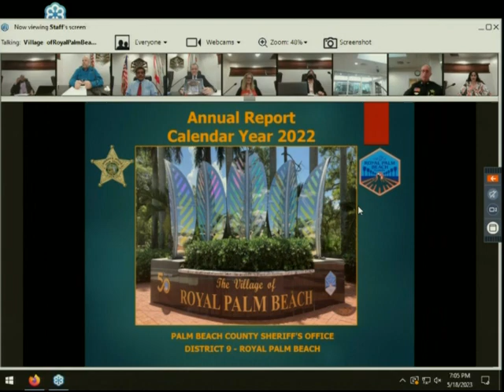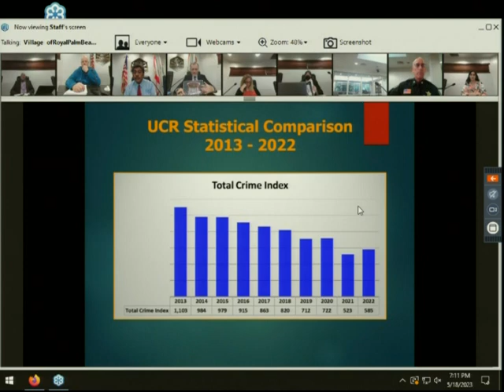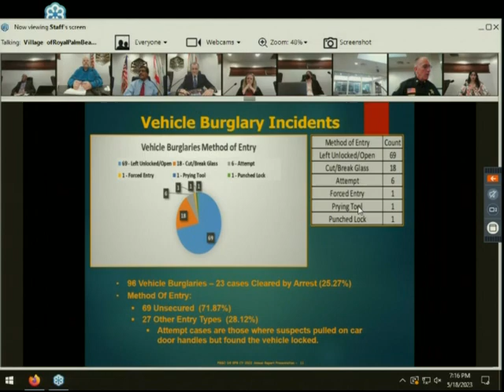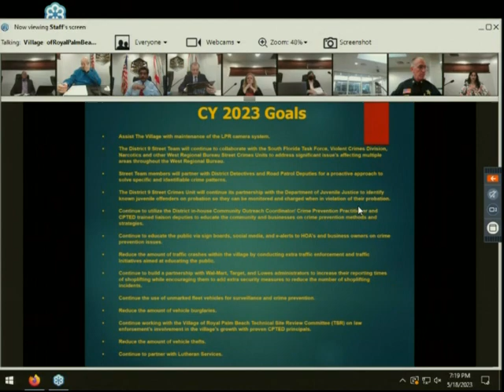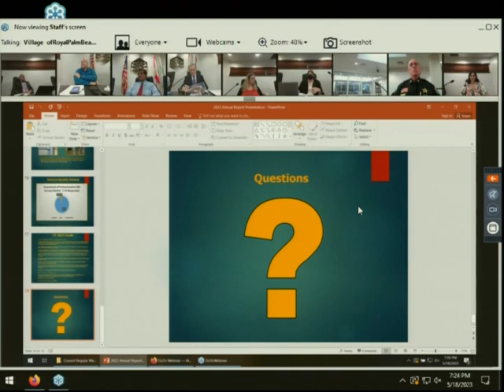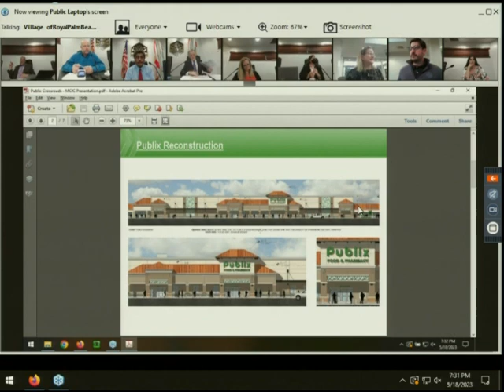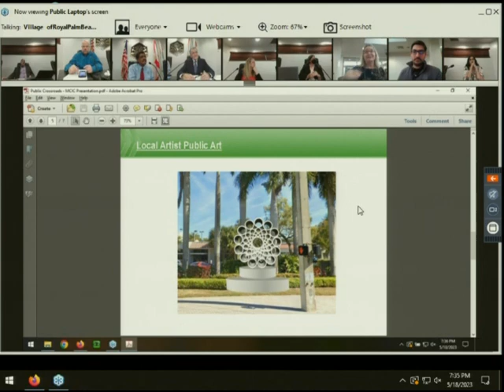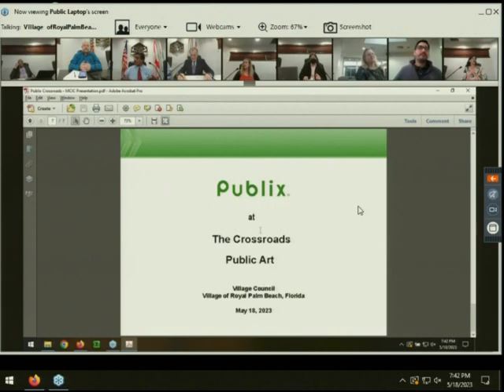Council Regular Meeting - May 18, 2023